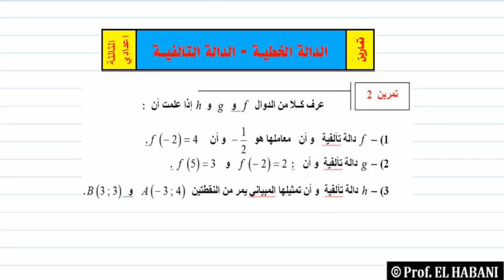د 13 تمرين 02 الدالة الخطية + التالفية التالتة اعدادي